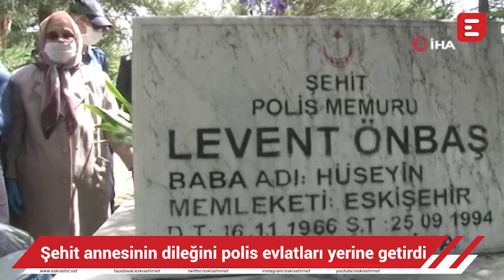Şehit annesinin dileğini polis evlatları yerine getirdi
Eskişehir’de, korona virüs (Covid-19) tedbirleri gereği, bu bayram şehit oğlunun kabrine gidemeyeceği için üzüldüğünü söyleyen 85 yaşındaki annenin sesine Eskişehir Emniyet Müdürlüğü kulak verdi. Polis ekipleri, bayram sabahı şehit annesini evinden alarak oğlunun kabrine götürdü.

Kesinlikle İzlemeniz gereken video albümlerimiz:

1998’den bu yana Eskişehir'in en çok ziyaret edilen sitesi olan Eskişehir NET, sosyal ağ yapısı ile, en popüler içerikleri size sunar.